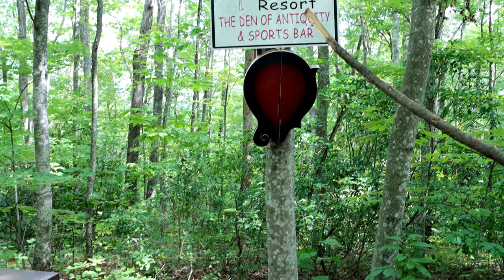When it rains dance in the rain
With everything that happened last week we needed some time in nature to heal As always we want to thank you for being a part of our family. Never forget to stay positive, stay country, and stay true to your roots.